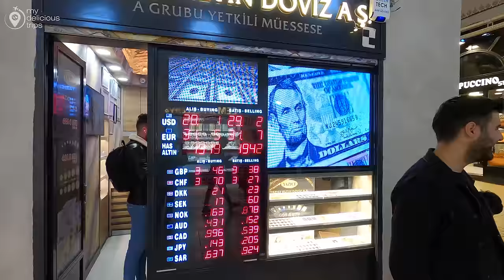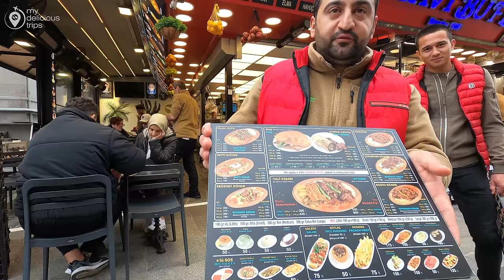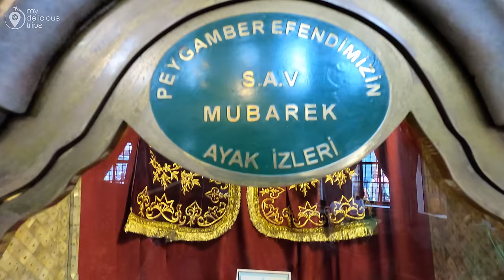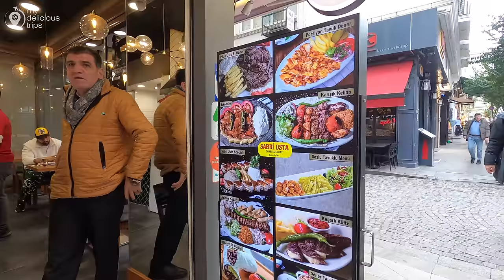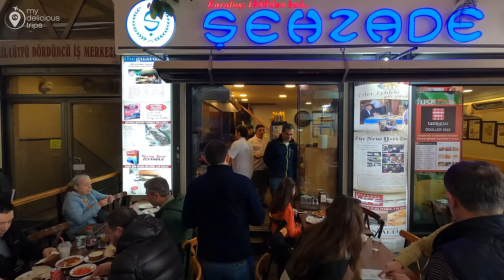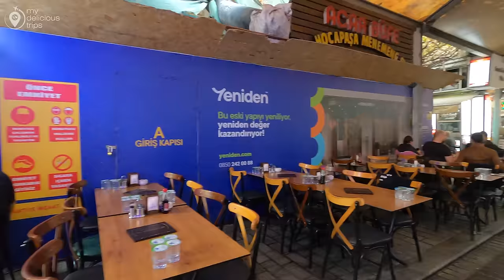ISTANBUL TURKEY CITY CENTER 4K WALKING TOUR GRAND BAZAAR,EMINONU,SIRKECI | SHOPS,STREET FOODS,BAZAAR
Step into the heart of Istanbul's cultural heritage at the renowned Istanbul Grand Bazaar. This historic marketplace, with its labyrinth of vibrant alleys, beckons visitors to explore traditional Turkish crafts, textiles, and spices. Immerse yourself in the lively atmosphere and witness the centuries-old trade traditions that continue to thrive within this iconic market.

A short stroll away lies Eminönü, a district on the shores of the Golden Horn that embodies the daily rhythm of Istanbul. Take in the panoramic views of the Galata Bridge and the historic Yeni Camii (New Mosque). Eminönü is not only a hub for local trade but also a culinary haven. Delight in authentic Turkish street food along the waterfront, immersing yourself in the dynamic energy of this vibrant district.

Continue your journey to Sirkeci, a neighborhood steeped in history and charm. Famous as the terminus of the Orient Express, Sirkeci offers a blend of old-world elegance and modern sophistication. Wander through its cobblestone streets, discover quaint cafes, and explore the symbolic Sirkeci Station. Each corner of Sirkeci echoes tales of bygone eras, making it a must-visit destination for those seeking a glimpse into Istanbul's romantic past.

RECORDING Date :   DECEMBER 2023
Climatic Condition :  CLOUDY DAY
Temperature:  15°C/59°F 🌡
its a travel guide Channel:
00:00 MY DELICIOUS TRIPS
00:06 HIGLIGHTS
02:17 Çemberlitaş FATIH ISTANBUL
03:17 TURKISH BAKLAVA
13:12 Nuruosmaniye Mosque
16:37 GRAND BAZAAR ISTANBUL (Kapalıçarşı)
34:30 Mahmutpasha Bazaar
54:57 SPICE BAZAAR ISTANBUL -Egyptian Bazaar
01:04:14 EMINONU BAZAAR ISTANBUL
01:15:28 SIRKECI ISTANBUL
01:20:23 Sultan I, Abdülhamid Han Türbesi
01:27:23 TATLICI SAFA SIRKECI
01:34:30 Şehzade Cağ Kebap